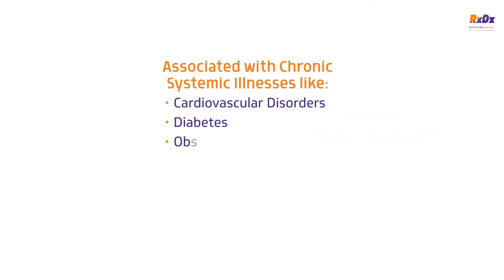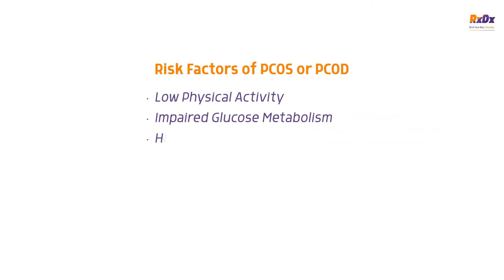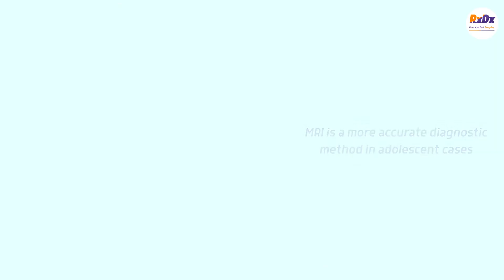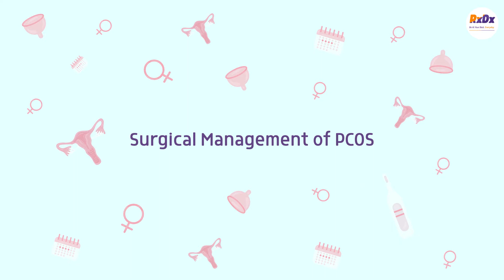Know more about PCOS or PCOD?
A PCOS diagnosis is not the end of the world. Know the condition to understand your options and seek expert advice instead of fretting in fear alone.

Watch this video to get an in-depth idea on the risks, symptoms, diagnosis, and treatment options related to the Polycystic Ovarian Disease (PCOD) or Syndrome (PCOS).